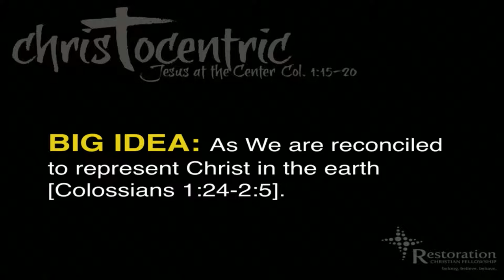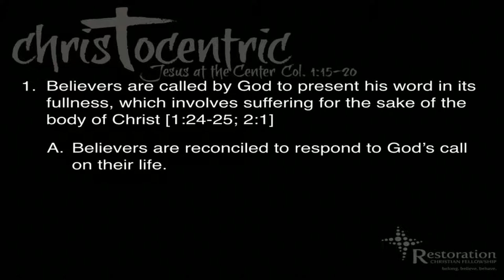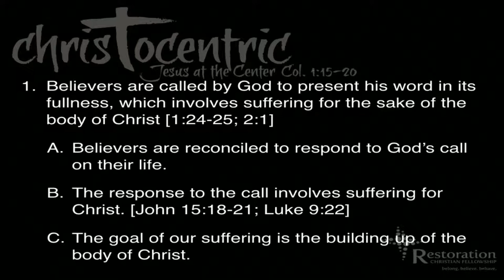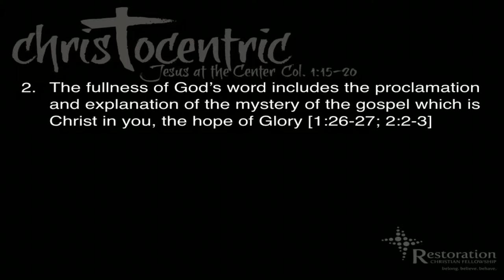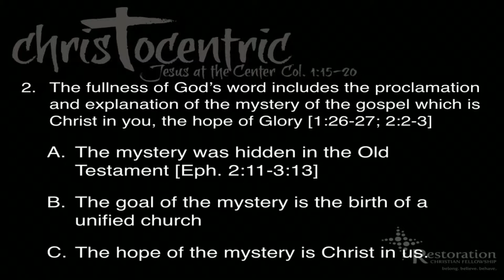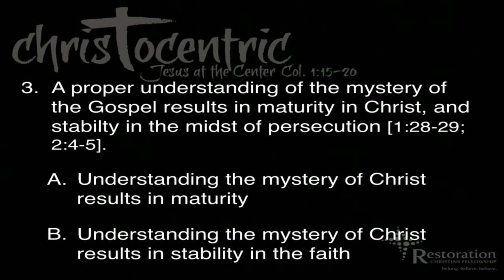Christocentric week 6